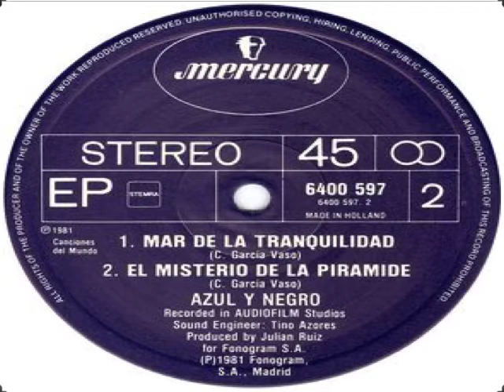Mar De La Tranquilidad (Extended Edit) - Azul Y Negro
NOTE: Not to be confused with the Disconet edit

Label:  Mercury
Format:  Vinyl, 12", EP, 45 RPM
Country:  Netherlands
Released:  1982